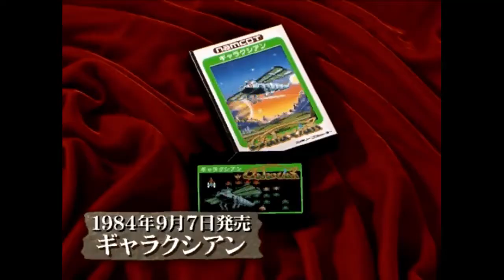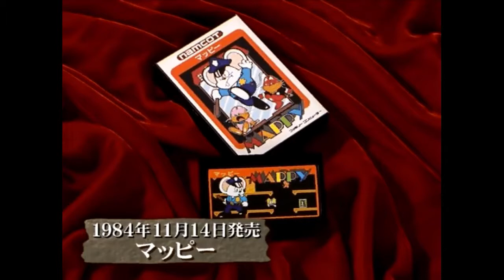【名作レトロソフト】ナムコ伝説Ⅰ